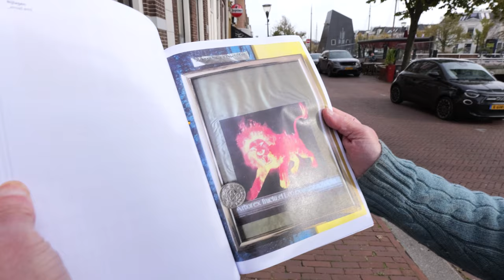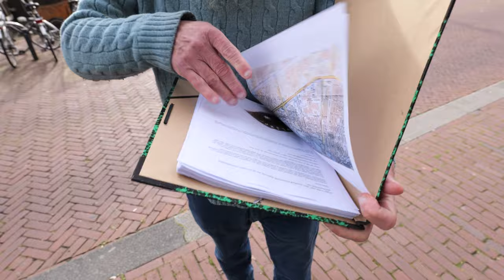Hans-Jurgen klaagt gemeente Leeuwarden aan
Hans-Jurgen vecht voor veiligheid en gerechtigheid. Na een verwoestende brand in het winkelpand naast zijn huis, veroorzaakt door open vuurdakbedekking, heeft hij een rechtszaak aangespannen tegen de gemeente Leeuwarden. Zijn doel: het verbieden van deze gevaarlijke praktijk om de gemeenschap te beschermen. Ontdek zijn aangrijpende verhaal en zijn vastberadenheid om een positieve verandering te bewerkstelligen in deze meeslepende video.

OVER DE FRYSKE VLOGGER

Mensen op straat hebben meer te vertellen dan je denkt. Dat vind ik mooi. En gezellig. Elke vlog is een avontuur. En soms maak ik ook heel iets anders, bijvoorbeeld:

Ik woon in Friesland. Ik werk in Friesland. En Fries is mijn moedertaal. Daarom vlog ik in het Fries. Sommige video’s hebben Nederlandse ondertitels voor mijn niet-Friese kijkers.